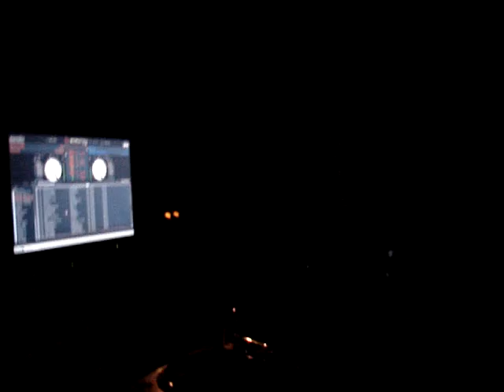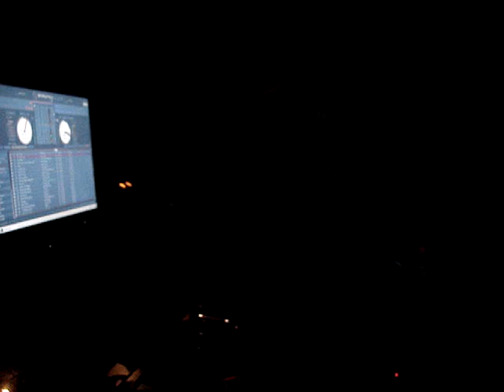DJ KLUTCH CLOSING WITH REAL HIP HOP @ DEKO 11-30-06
KLUTCH DROPS SOME OLD SCHOOL HIP HOP TO CLOSE OUT A GREAT NIGHT @ DEKO LOUNGE... COCKTAILS FOR A CAUSE